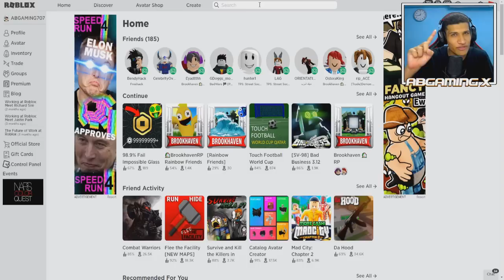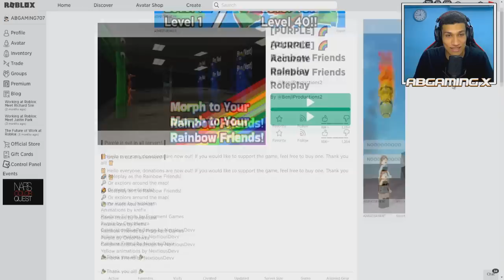جربت خدع التيك توك ماب البيوت " تحولت الي اصدقاء السوء " لعبة روبلوكس #58 🔥😱